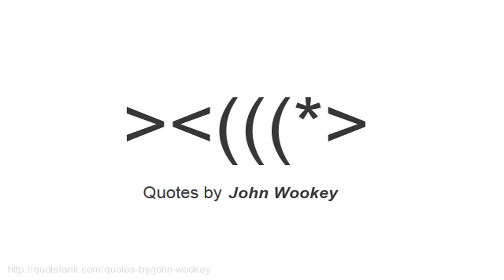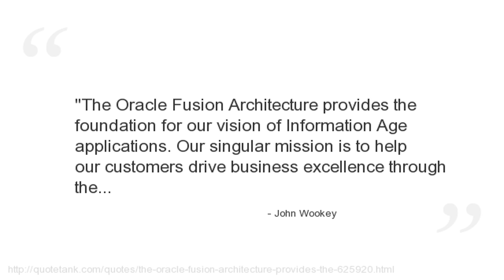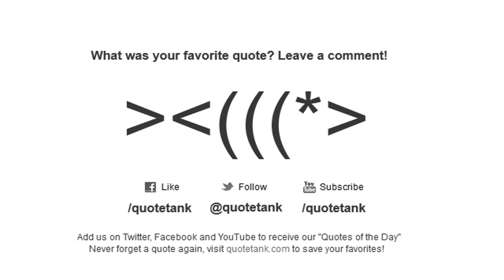John Wookey Quotes